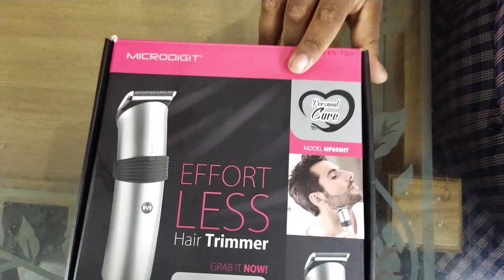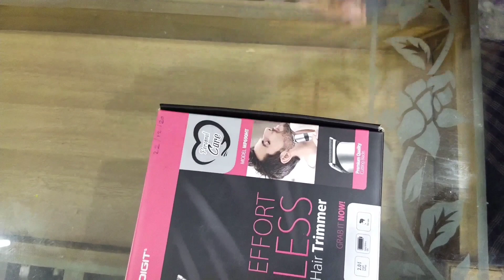microdigit trimmer | ST VLOG Guy's